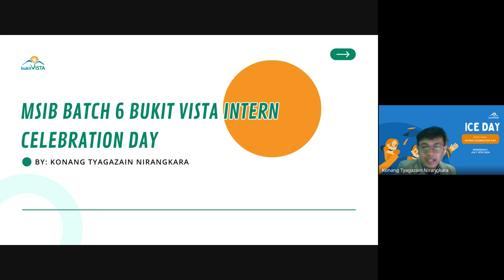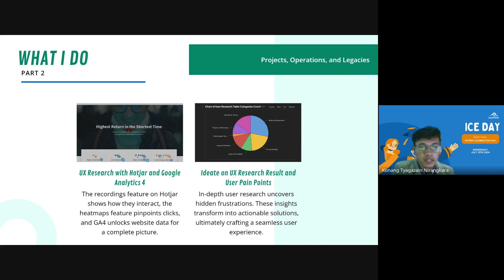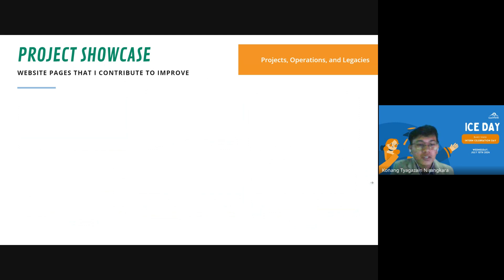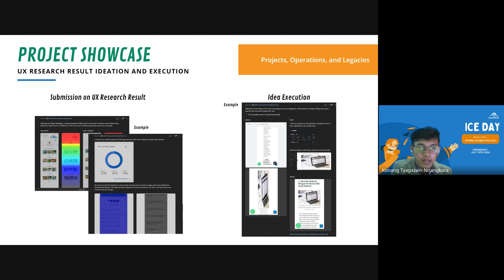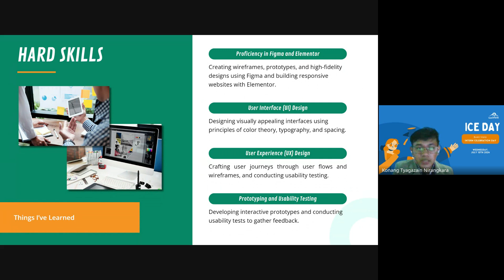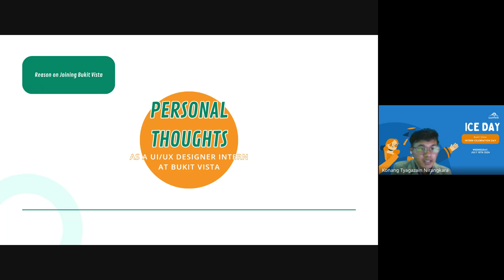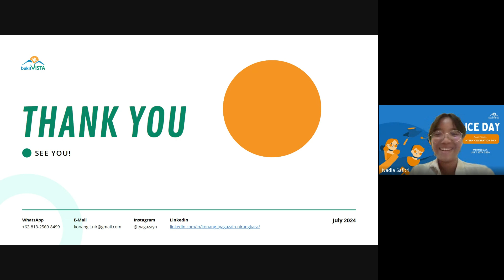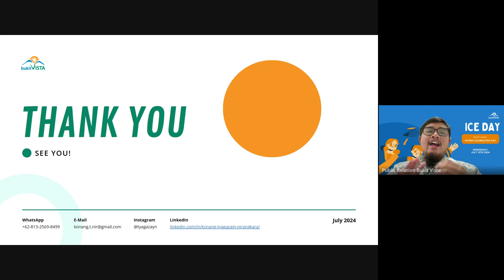Intern Graduation Presentation - Konang